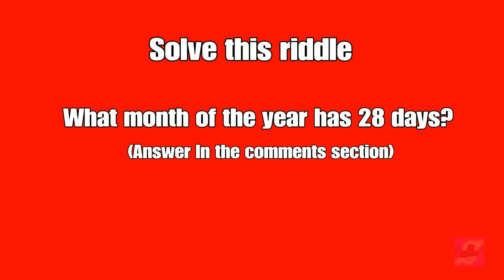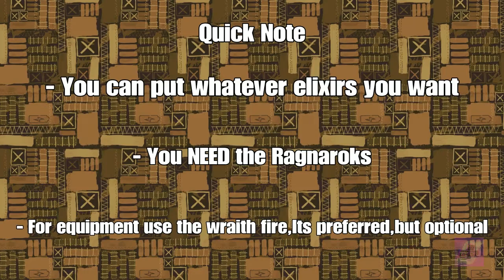COD BO4 ZOMBIES - PRESTIGE IN 1 GAME NO GLITCH! HIGH ROUND Strategy To Rank Up Fast In BO4 ZOMBIES